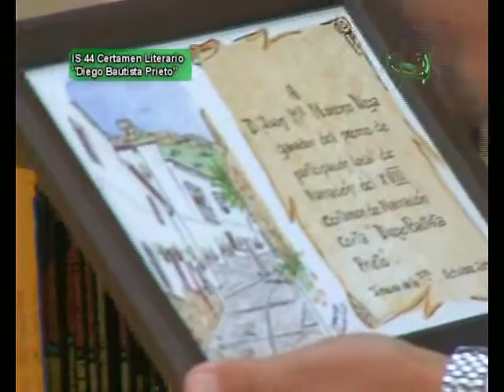Certamen Diego Bautista Prieto 2009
Noticia IS 44 referente a la entrega de premios del certamen literario "Diego Bautista Prieto" en su edición de 2009.